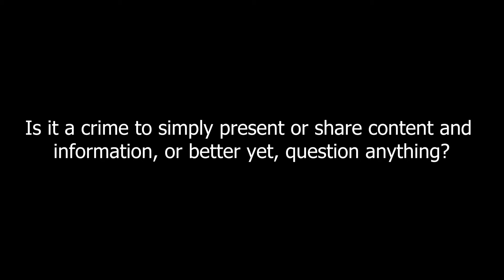YouTube (Google) Does The Bidding Of The Cabal, Elitists And Global Think Tanks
YouTube Does The Bidding Of The Cabal, Elitists And Global Think Tanks